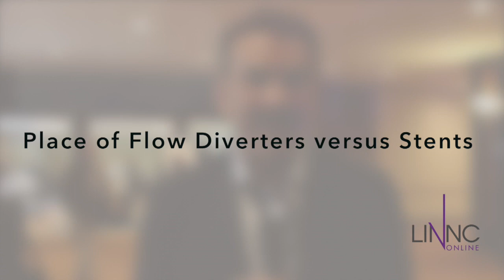Flow Diverters versus Stents and coils for side wall aneurysms – Orlando M. Diaz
Watch this interview of Orlando M. Diaz, LINNC US 2018 Faculty Member, where he compares the place of flow diverters versus stents and coils in the treatment of side wall aneurysm.

This video was filmed at LINNC US 2018. You can find more videos from this meeting